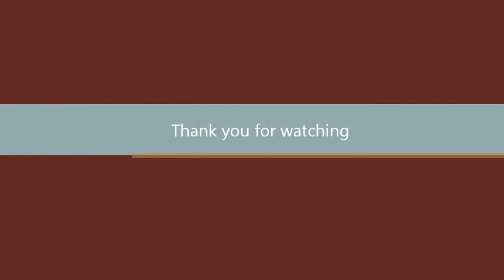Railfanning South of Atl CSX on the Atlanta & West Point mainline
I caught this short CSX mixed freight going North through Union City Ga on the Atlanta & West Point mainline. I have often tried to catch trains running on the A&WP with little to no success. The biggest issue with trying to catch a manifest their is that CSX's mainline runs parallel to the A&WP, its very hard to distinguish which tracks are being used.